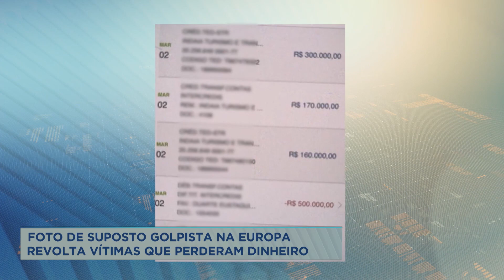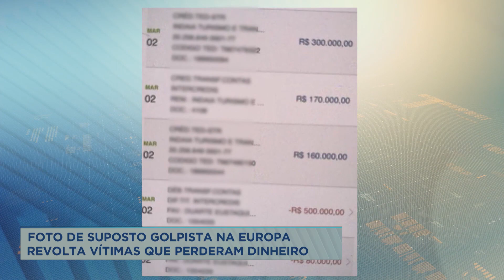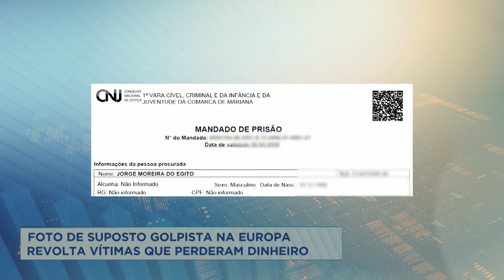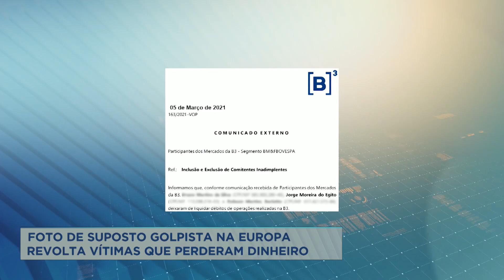Foto de suposto golpista revolta vítimas que foram enganadas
Uma foto que circulou nas redes socias no último fim de semana revoltou as vítimas de um suposto golpista. O homem aparece ao lado da taça de um famoso campeonato europeu. Pelo menos 20 pessoas acusam o suspeito de ter dado um prejuízo de R$ 30 milhões.